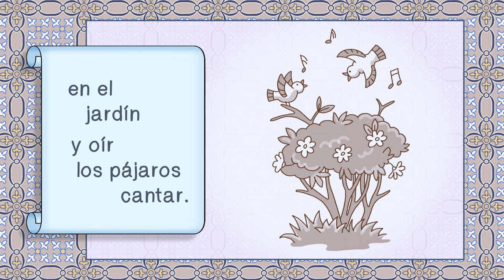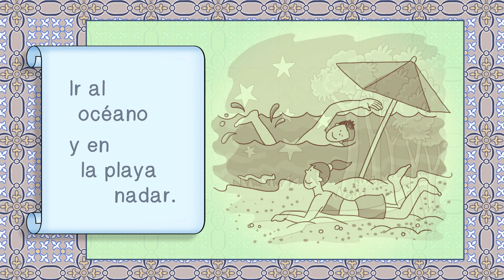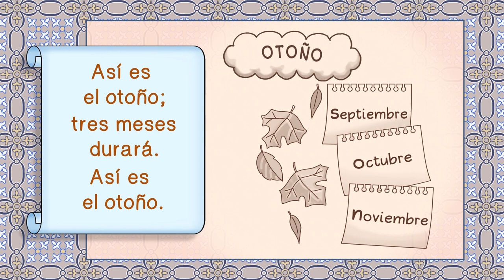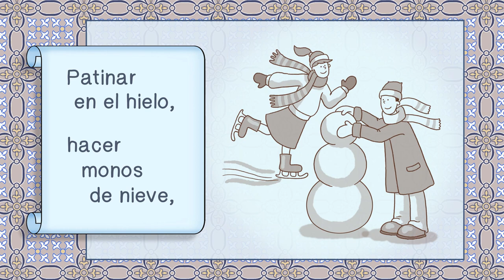Asi Es - Calico Spanish Songs for Kids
For 300+ hours of ready-to-teach lesson plans and an industry leading resource library, check out the Calico Spanish curriculum! Curriculum subscriptions, comic book readers, student workbooks, and classroom visuals are available on our

0:00 Spanish for kids - Así es - Song about seasons
0:10 En la primavera.
1:07 En el verano
2:00 En el otoño
2:42 En el invierno